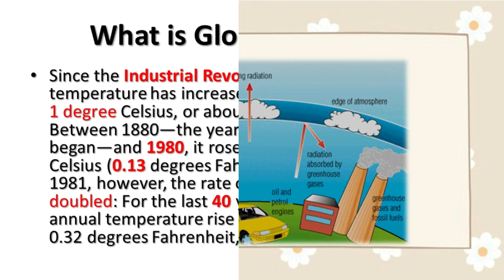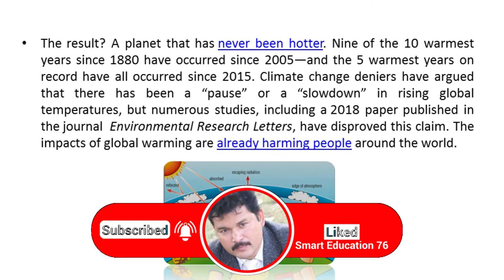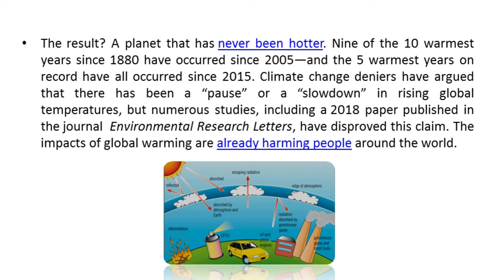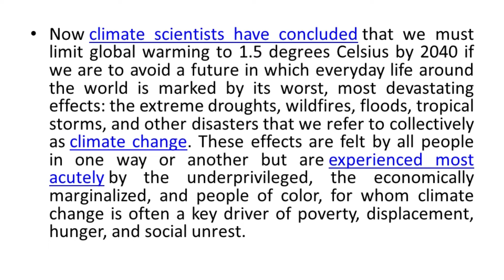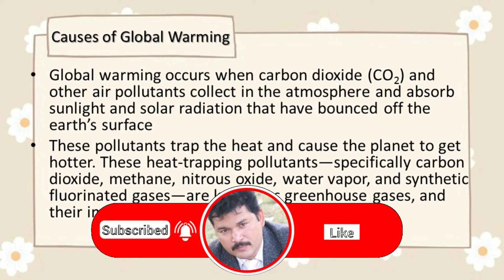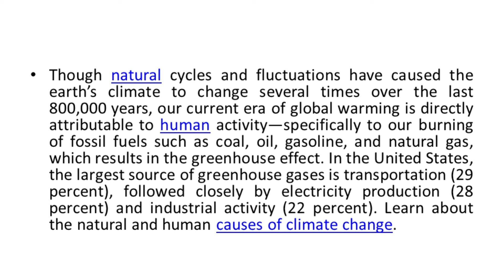Global Warming || Smart Education 76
Hi, After this video you will be able to know about global warming and its causes.
Regards